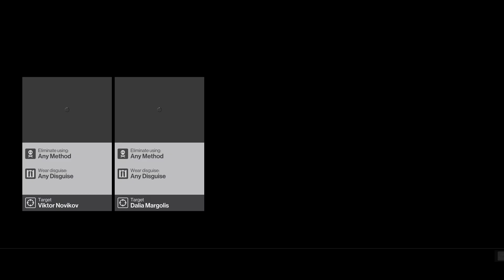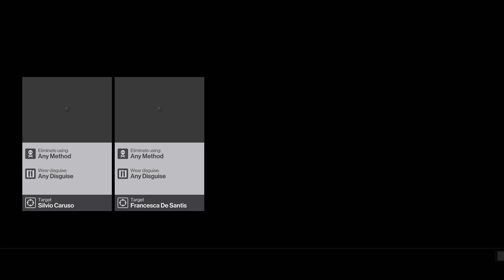Hitman 2016 - Part 2